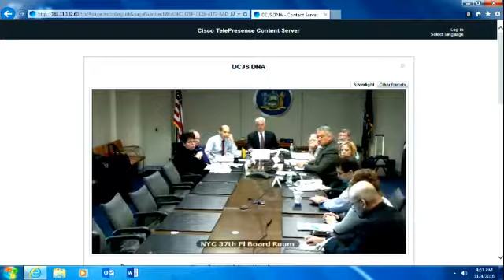DNA Subcommittee Nov. 4, 2016